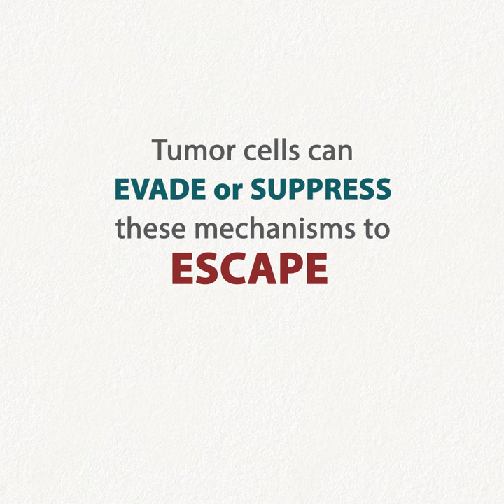IOU YouTube: How do tumors evade the immune response?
Learn about the 3 critical steps of antitumor immunity: presentation, infiltration, and elimination, and what happens when tumor cells evade or suppress these mechanisms.See more healthcare professional resources